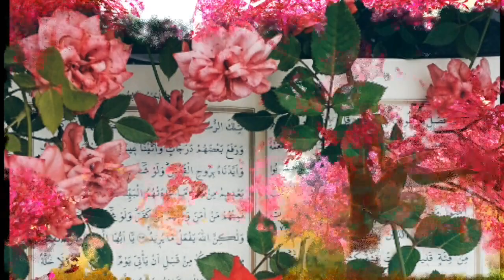qurana akkaa mallee nammattii tooluu sheikh lutafsiraqman obbssaann hadheegefanu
@darsii Quran hiikkaa quuraanna akkammallee nammattii tooluu